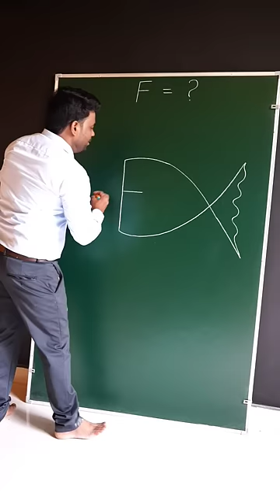F = Easy Drawing From F Letter for Beginners